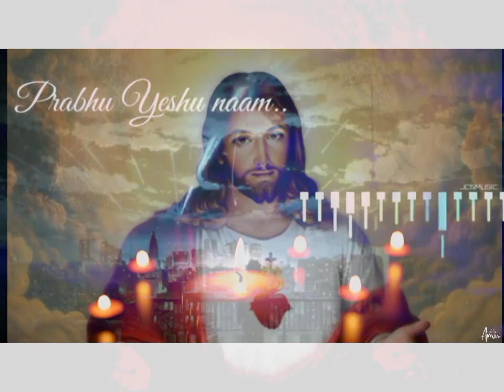Prabhu Yeshu Naam..... Status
This status is prepared by Rev. Fr. Mathai Mundaplackal, Pamgarh Mission, Chattisgarh